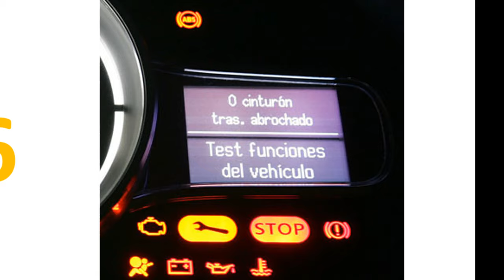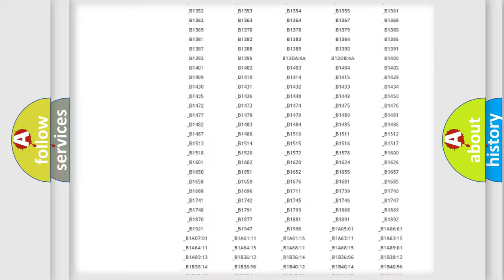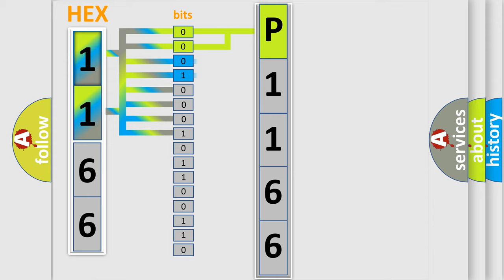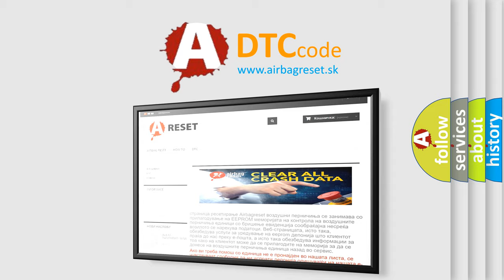DTC KIA P1166 Short Explanation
Contents:
0:21 Basic DTC analysis according to OBD2 protocol standard.
1:48 Insight into programming
2:58 A diagnostically understandable description of the Diagnostic Trouble Code
3:05 Basic error definition

Make
Kia
Code
P1166
Definition
CAN B BUS - SHORTED TO BUS +
Description
 lower then  or p higher then  lower then p higher then  lower then u higher then Possible Causes lower then  or u higher then  lower then font higher then n or a lower then  or font higher then